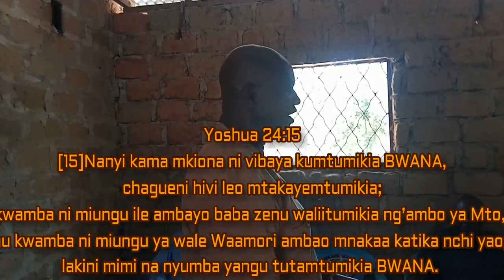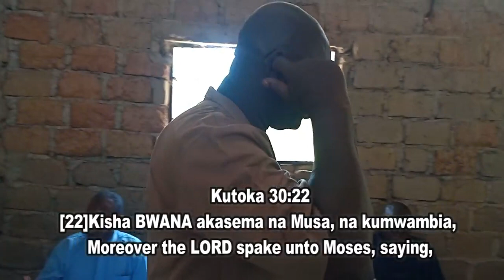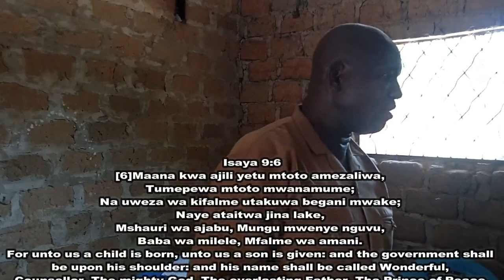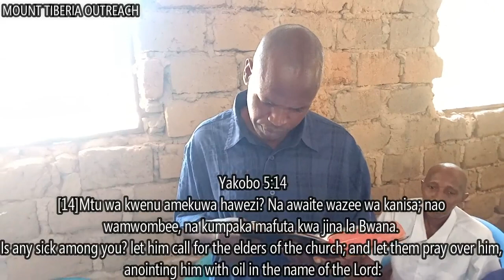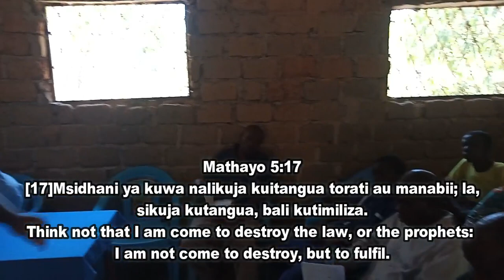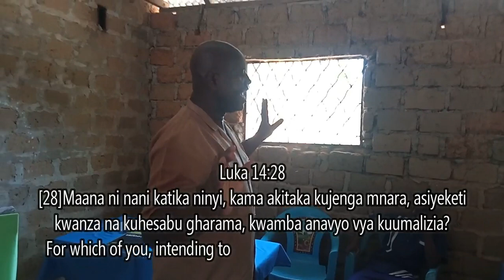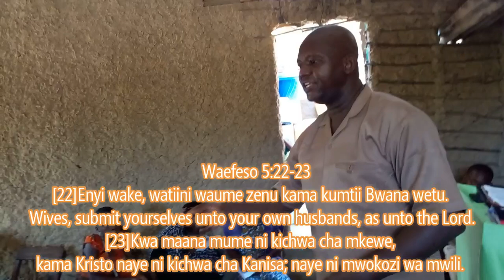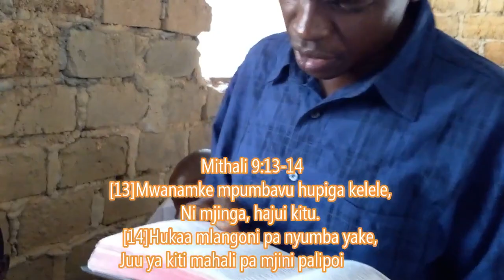"MAFUTA YA UPAKO" BY SERVANT CHARLES ONGORO